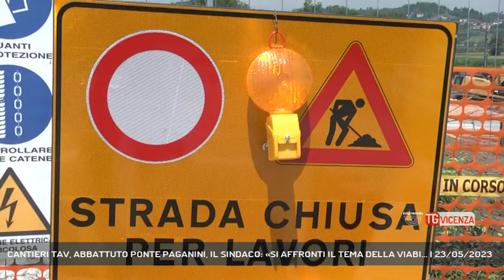CANTIERI TAV, ABBATTUTO PONTE PAGANINI, IL SINDACO: «SI AFFRONTI IL TEMA DELLA VIABI... | 23/05/2023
TG Vicenza 23/05/2023 - ALTAVILLA VICENTINA - Tav, dopo l'abbattimento del Ponte di via Paganini, il Sindaco di Altavilla Vicentina, Carlo Dalla Pozza, guarda alle cantierizzazioni e lancia l'appello ad affrontare il tema della viabilità esistente, che necessariamente sarà sottoposta a temporanee modifiche || Il ponte di via Paganini, non c'è più. Abbattuto nel fine settimana, con tempi inferiori al previsto, e riaperta in anticipo la circolazione sulla strada del Melaro, arteria fondamentale che convoglia la viabilità nell'ovest vicentino. Al suo posto arriverà un cavalcaferrovia tale da consentire il passaggio della Tav - Intervistati CARLO DALLA POZZA (Sindaco di Altavilla Vicentina) (Servizio di Luisa Bertini) - Segui Rete Veneta anche sul digitale terrestre! Visita il sito